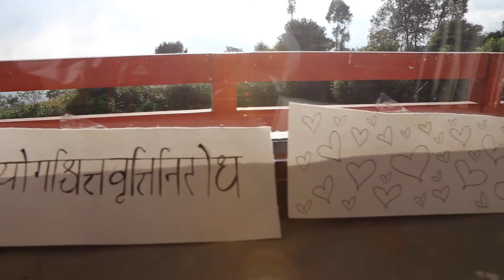Yoga teacher training in Nepal, with Doron Yoga and Mahalaya Nepal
3 minutes to share with you a glimpse of our 200-hour yoga teacher training in Nepal, with Doron Hanoch.